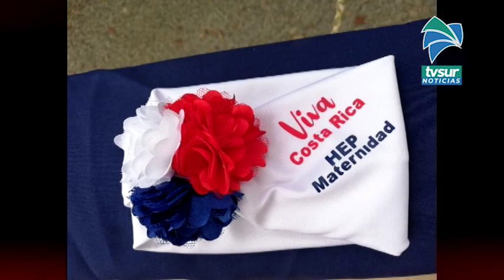Bebés que nazcan este 15 de setiembre en el Hospital Escalante Pradilla recibirán presente patrio